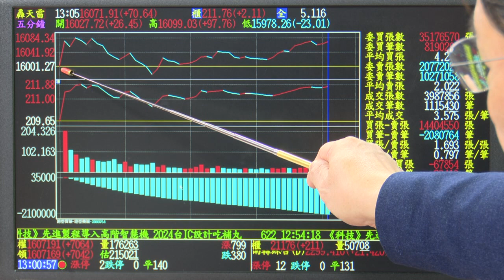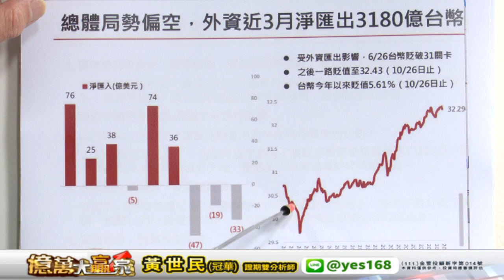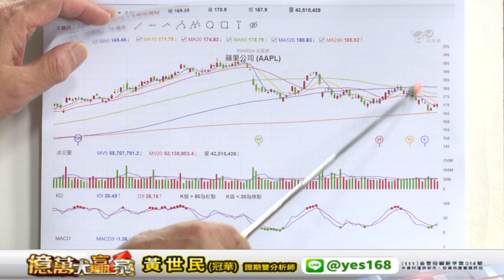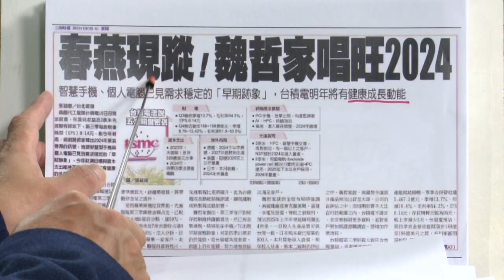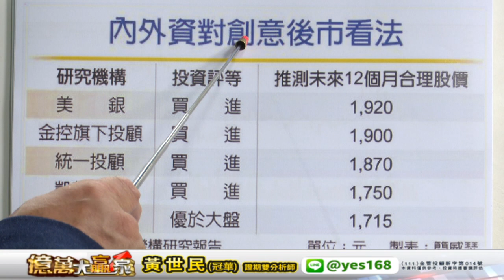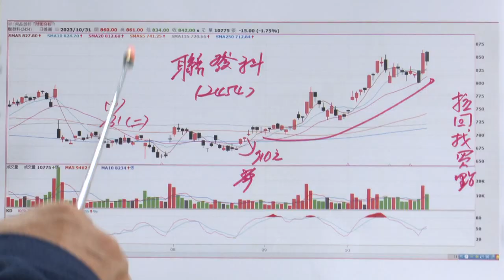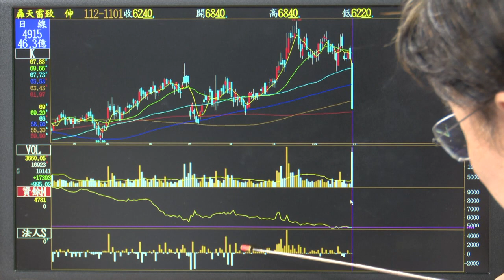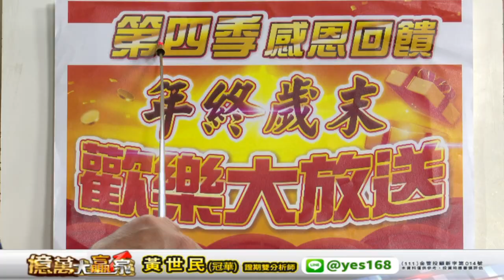20231101 1300 黃世民(冠華) 億萬大贏家